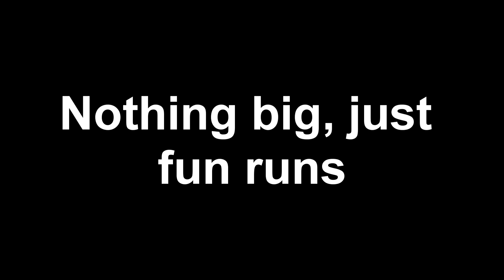LS1 FUN RUNS!!